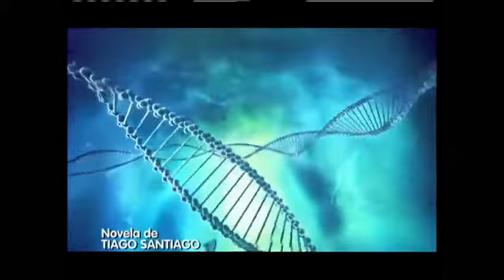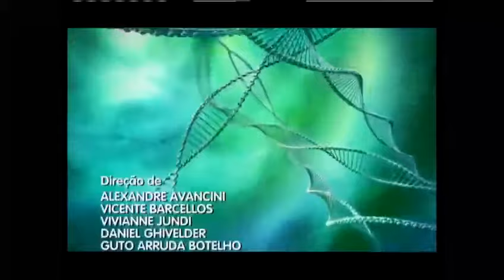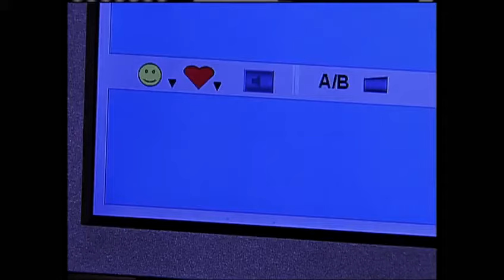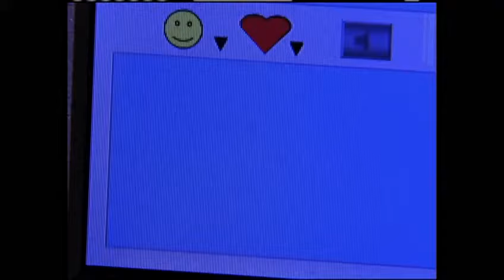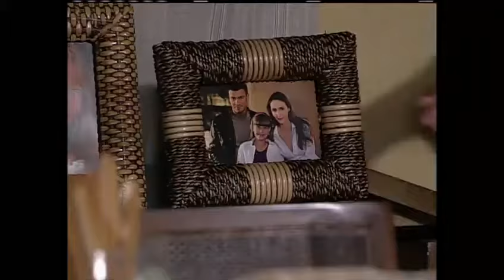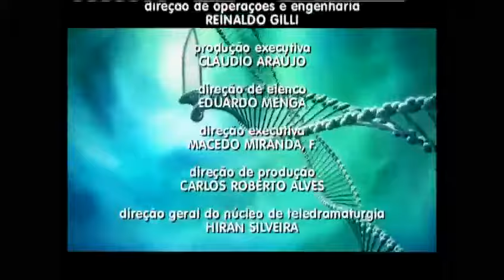Caminhos do Coração 1ª Temporada Completa - Capítulo 67